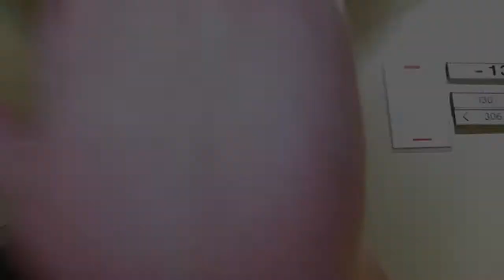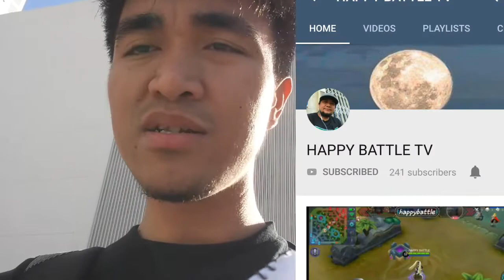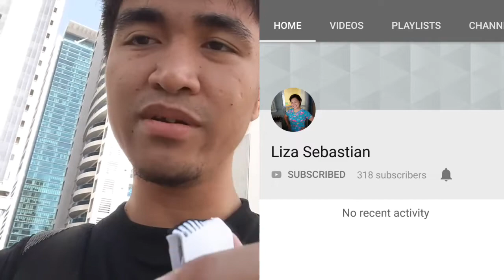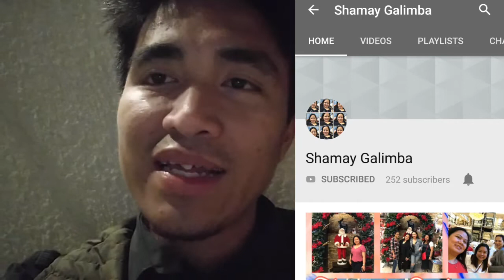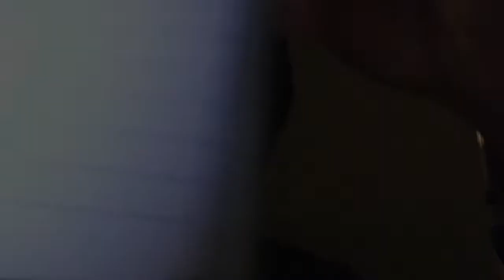Nakakapagod na araw natapos din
Vlog-DXB